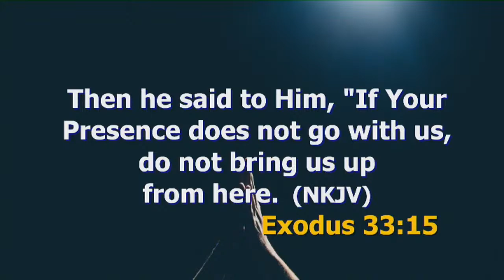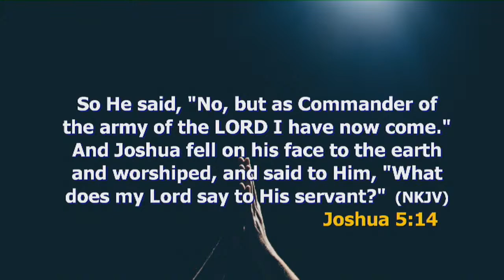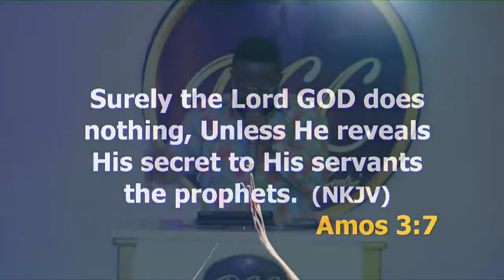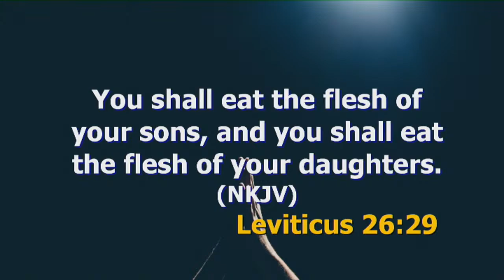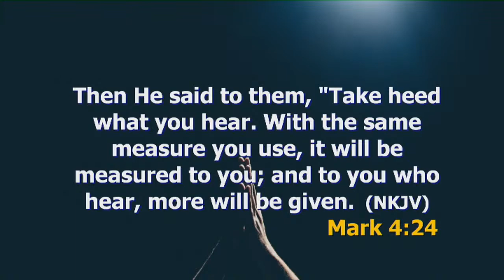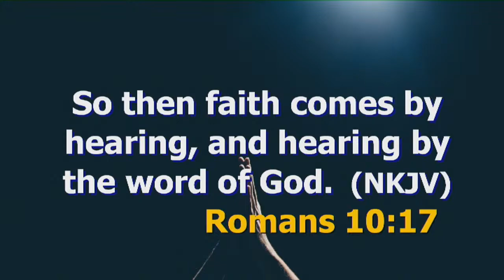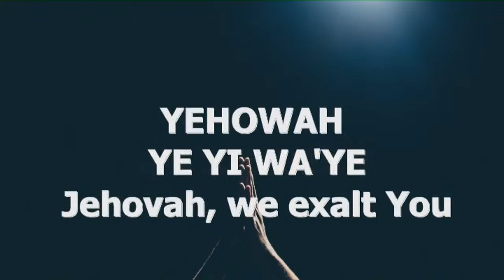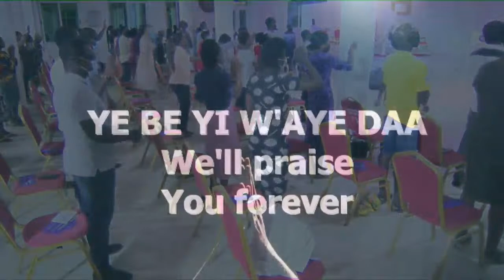WHY SIT WE HERE UNTIL WE DIE? BY BISHOP BROOKMAN ll SMART START CONF. 2022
WHY SIT WE HERE UNTIL WE DIE? BY BISHOP BROOKMAN ll SMART START CONF. 2022 ll  28 DAYS FASTING & PRAYER CONV. - DAY 13